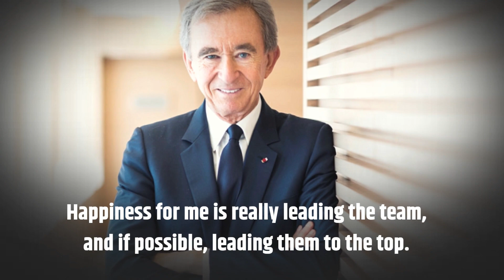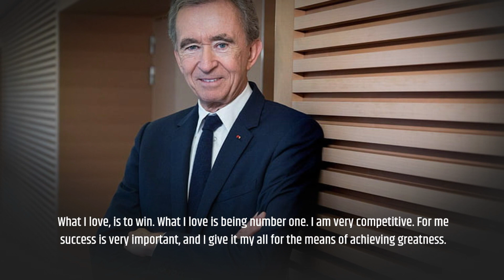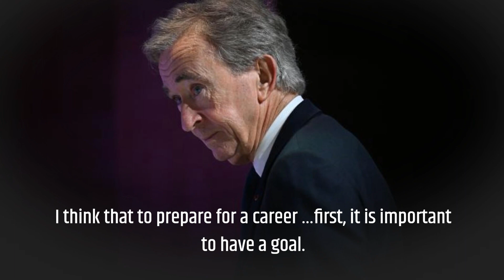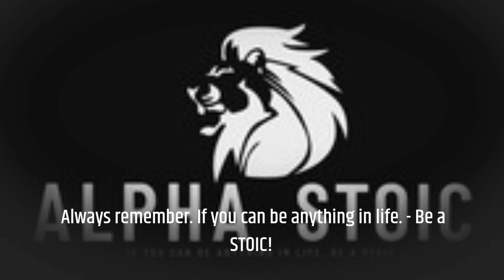LEADERSHIP INNOVATION AND ELEGANCE BERNARD ARNAULT MASTERING THE ART OF PRESTIGE MODERN STOIC QUOTES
LEADERSHIP INNOVATION AND ELEGANCE BERNARD ARNAULT MASTERING THE ART OF PRESTIGE

MODERN STOIC QUOTES

Modern Stoicism:

Practical Application: Modern Stoicism is not confined to academic discussions but focuses on practical, actionable principles that can be applied to daily life. It provides tools for dealing with modern challenges, such as stress, anxiety, and the pressures of the digital age.

Personal Development: It places a strong emphasis on personal development and self-improvement, promoting the idea that anyone can benefit from Stoic principles to lead a more meaningful and fulfilling life.

Resilience and Well-Being: Modern Stoicism teaches resilience in the face of adversity and the pursuit of emotional well-being. It helps individuals navigate the complexities of the modern world with greater mental fortitude.
Mindfulness and Meditation: Mindfulness practices and Stoic meditations are often incorporated into modern Stoicism. These exercises help individuals become more self-aware, manage their emotions, and maintain a Stoic mindset.

Digital Minimalism: Given the distractions of the digital age, modern Stoicism encourages principles of digital minimalism, helping people regain control over their attention and focus on what truly matters.

Environmental Responsibility: Modern Stoicism extends its principles to environmental ethics, emphasizing our responsibility to live in harmony with nature and reduce our environmental footprint.